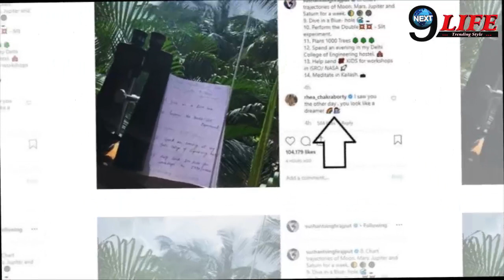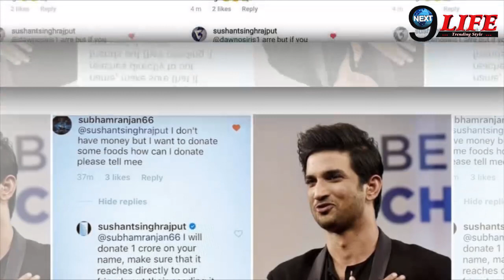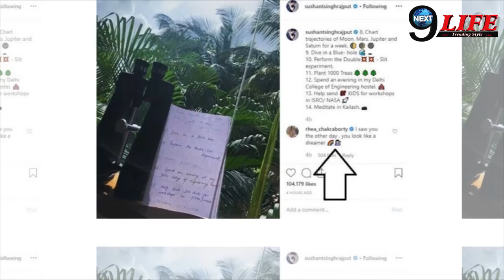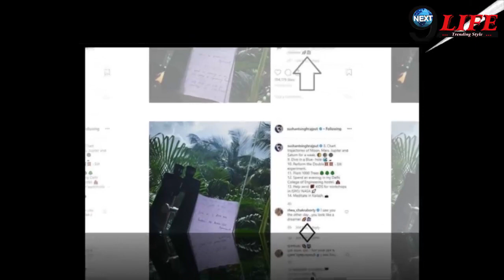सुशांत सिंह के FANS ने उनसे कही थी ये बात जिस पर सुशांत ने खुद किया था हां लेकिन बाद में दिया धोखा !